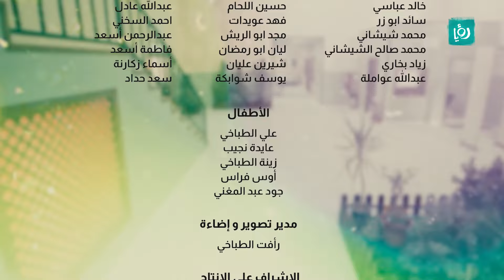مجمع السعادة - كاسر قلوب العذارى - الحلقة 18